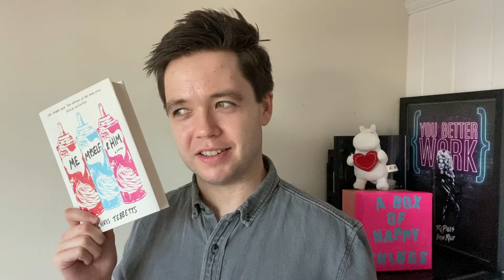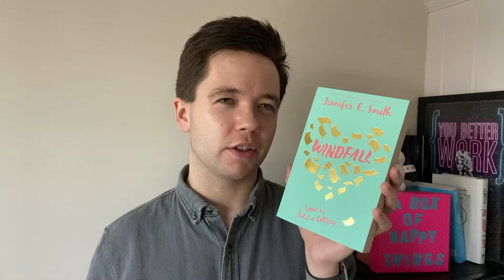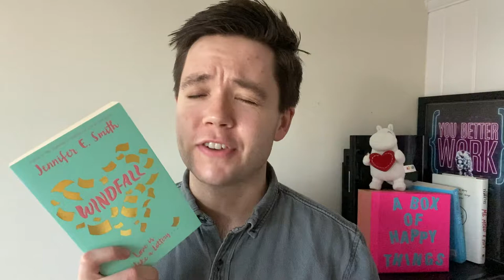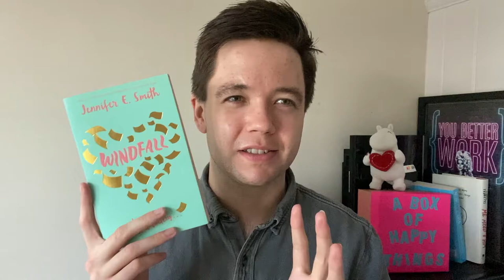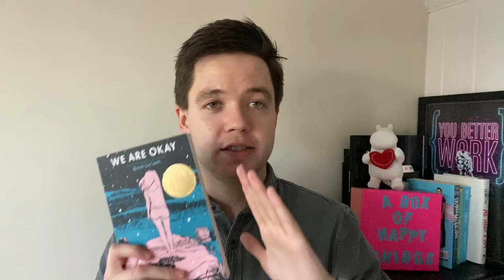6 Mini Reviews | Recent Reading Wrap Up!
In which I chat you through the books that have been getting me through this very strange quarantine/lockdown life so many of us are living. Let me know what you think of these books in the comments if you've read them, and feel free to throw some new recommendations my way!

BOOKS MENTIONED
Me, Myself & Him by Chris Tebbetts
Noah Can't Even by Simon James Green
Windfall by Jennifer E. Smith
Transmission: My Quest To A Beard by Alex Bertie
We Are Okay by Nina LaCour
Bossypants by Tina Fey